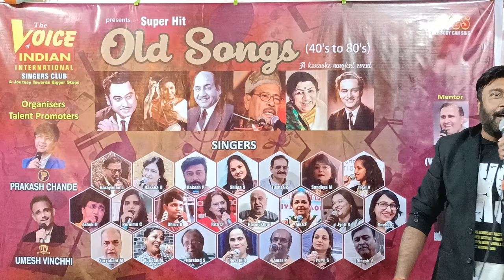Kya Hua Tera Wada By Rakesh Parekh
Kya Hua Tera Wada By Rakesh Parekh | Super Hit Old Songs | Anchor – Jigna Gandhi  | The Voice Of Indian International | Organized By Prakash Chande & Umesh Vinchhi | 29 Jan 2023 at Soulful Sounds Kandivali West.